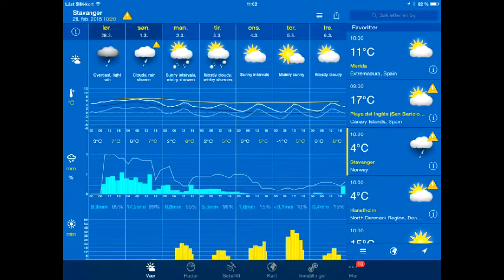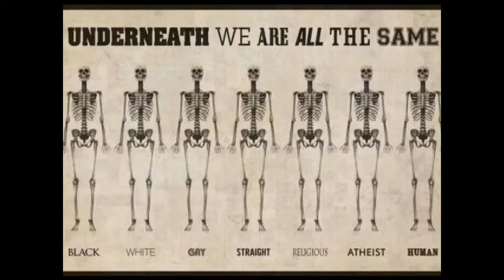Værblogg fra Mérida 28/2-2015 Med været i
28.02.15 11:00 Merida: mainly sunny 13°C. Vind:V/6 m/s.